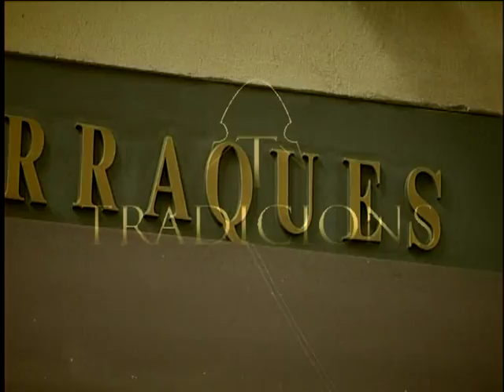Indumentaria Les Barraques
Les Barraques, una tienda de indumentaria familiar en la que el cliente puede encontrar todo lo que necesite